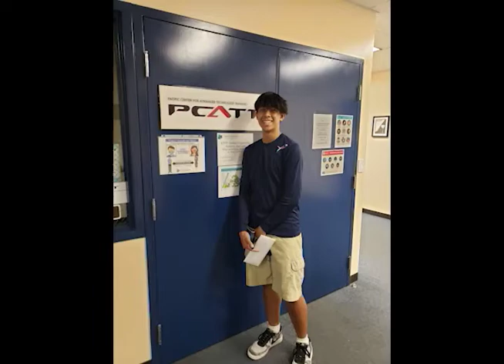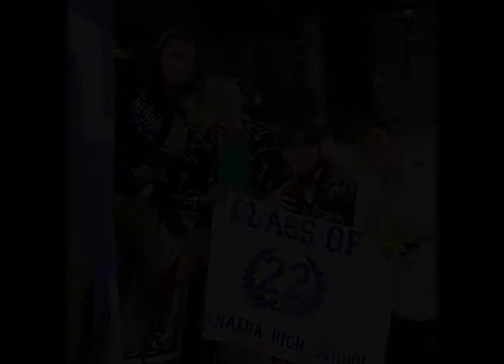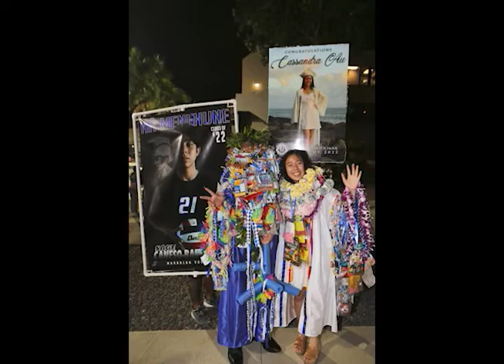Sage bday/grad slideshow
video celebrating Sage's graduation/bday